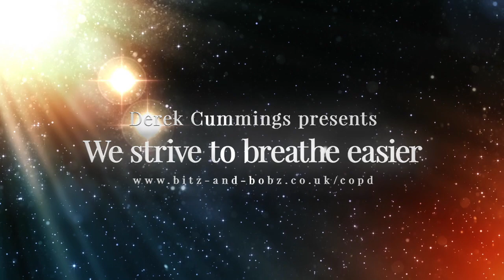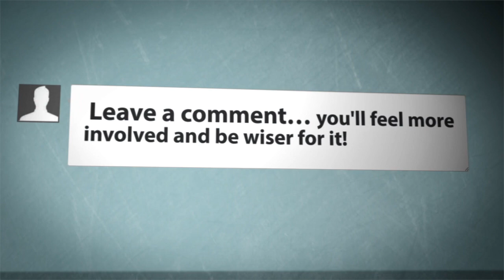copd research Hope for the future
What about our future. Is there hope? Could one day there be a cure, or at least a way to breathe easier. I talk about research, and in particular the Zephyr, lung valves, and more